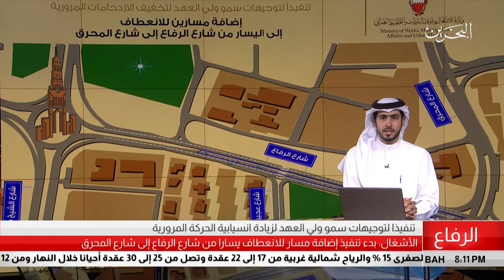البحرين مركز الأخبار : وزارة الأشغال تبدأ تنفيذ اضافة مسار من شارع الرفاع الى شارع المحرق 20-06-2018